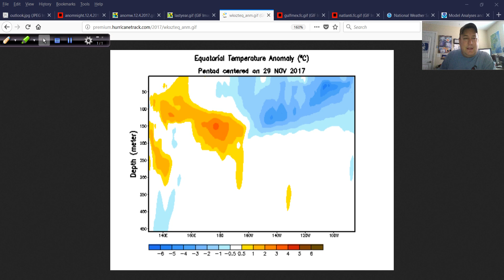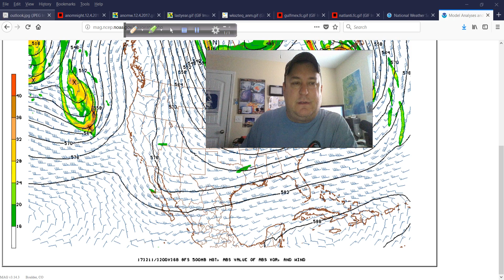Off-Season Hurricane Outlook and Discussion for Dec 4, 2017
The first of the off-season video discussions begins.